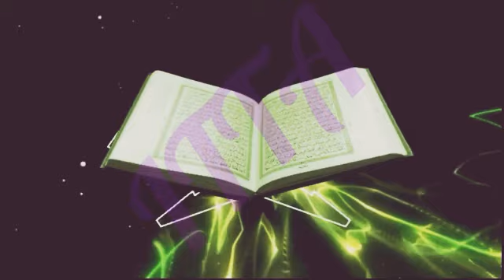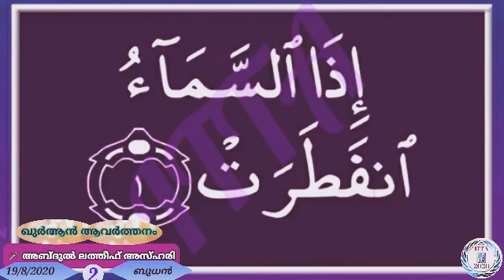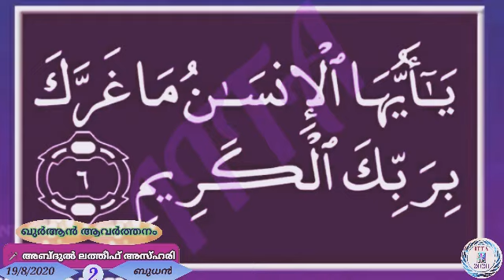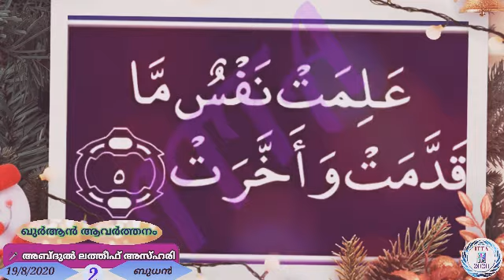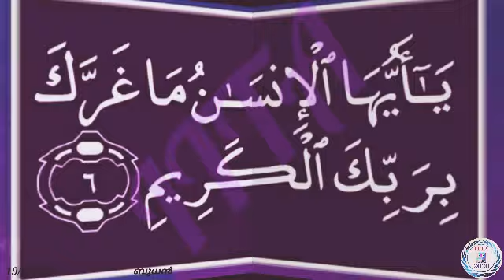19/8/2020 - ബുധൻ|രണ്ടാം ക്ലാസ്|ഖുർആൻ ആവർത്തനം